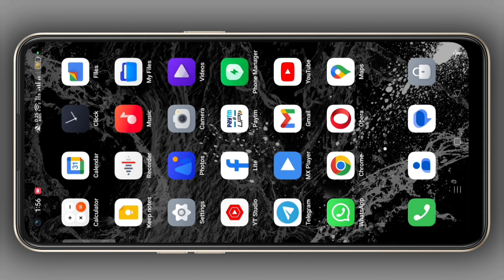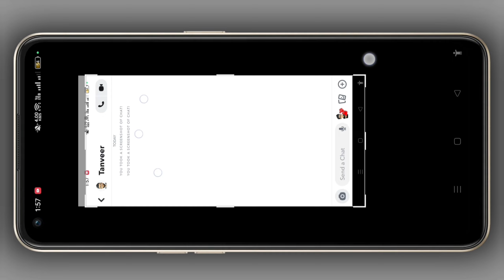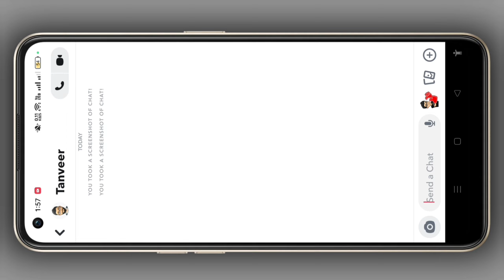Take SCREENSHOT on Snapchat without them knowing | Snapchat par bina pata chale SCREENSHOT kaise le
Welcome to my YouTube video on the topic of "Take Screenshot On Snapchat Without Them Knowing." In this video, I will share techniques and methods that can help you capture screenshots on Snapchat without alerting the sender.

Video Topic:-
Snapchat par hidden screenshot kaise le
How to screenshot on Snapchat without them knowing
How to secretly screenshot Snapchat on Android
Snapchat me screenshot kaise lete hain
How to secretly screenshot on Snapchat
Snapchat me screenshot notification kaise band kare
Snapchat screenshot
Snapchat me screenshot kaise le bina usko pata chalaye
Bina pata chale Snapchat par screenshot kaise le
How to take a screenshot in Snapchat without notifying
How to screenshot on Snapchat without them knowing iPhone
How to screenshot on Snapchat without them knowing iPhone 2023
How to screenshot Snapchat chats without them knowing
How to screenshot on Snapchat without them knowing Android
How to screenshot on Snapchat story without them knowing iPhone
Screenshot Snapchat without notification

Thanks_For_Watching.